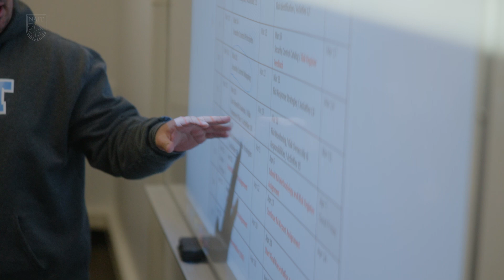Student Testimonial: Cybersecurity Post-Diploma Certificate at NAIT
Cybersecurity is essential to protecting organizations, networks, applications and users from a world of online threats. in the NAIT Cybersecurity Post-Diploma Certificate, you will gain advanced operational skills and security strategies to defend against attacks and manage risk. You will also learn about the technical, legal and political issues regarding cybersecurity.